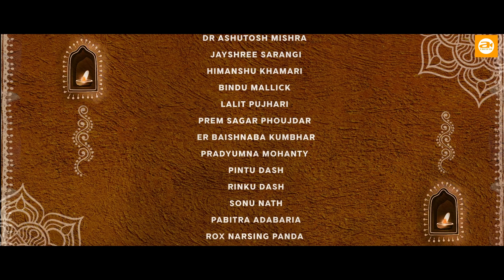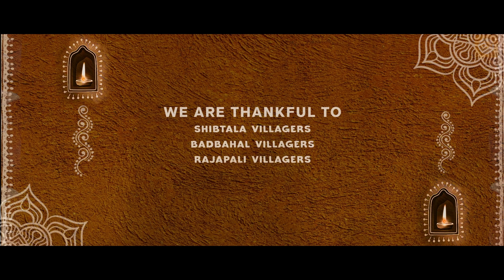GAUNTIA GHARAR PUSHPUNI I SAMBALPURI FILM I DR ASHUTOSH FILMS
GAUNTIA GHARAR PUSHPUNI I SAMBALPURI FILM I DR ASHUTOSH FILMS I BINDU COMEDY I JAYSHREE I ASHUTOSH

DR ASHUTOSH MISHRA

CINEMATOGRAPHY EDIT & DI- APPU BEHERA

ASSOCIATE DIRECTOR- HIMANSHU KHAMARI

ASSISTANT DIRECTOR-
ER BAISHNABA KUMBHAR

SARAT MANOJ

SINGER-
SARAT DIP & ALISHA MISHRA

LYRICS- DEBENDRA BARIK

VOICE OVER- (RJ KK) KISHOR KUMBHAR

DIALOGUES- LIPUN SAHU

POST PRODUCTION-
VISION EVENTS STUDIO (BALANGIR)

BGM SCORE-
SAI CHARAN

SPECIAL THANKS -
ROSHAN BHARDWAJ
SACHIN DEY
PANDA SISTERS VLOGS
SUDIPTA KUMAR PANDA

SYNC SOUND OPERATOR-
RITESH THAKUR

CAMERA ASST-
RITESH BEHERA

PRODUCTION MANAGER- ROX NARASINGH PANDA
JP JASMIT

GRAPHICS-
MAHESH BISWAL

ART DIRECTOR-
AMIYA RANJAN SABAR

CAST-
DR ASHUTOSH MISHRA
JAYSHREE SARANGI
HIMANSHU KHAMARI
BINDU MALLICK
LALIT PUJHARI
PREM SAGAR PHOUJDAR
Er BAISHNABA KUMBHAR
PRADYUMNA MOHANTY
PINTU DASH
RINKU DASH
SONU NATH
PABITRA ADABARIA
ROX NARSINGH PANDA
AJAY NAG
LIPUN SAHU
JAGANNATH SINGH THAKUR
KARTIK MEHER
SRINIBASH MISHRA
GIREN BARIK
GAURAV PADHAN
JHALAK KUMAR BARIK
SHREE RADHA
ANAND THELA

SHIBTALA VILLAGERS
RAJAPALI VILLAGERS

new sambalpuri video 2024
Sambalpuri folk song
Sambalpuri Comedy
Sarbeswar Bhoi Folk Song
Sambalpuri Comedy
Bindu Bairagi Comedy
Bindu Mallik Comedy
New sambalpuri film
Sambalpuri short film
Sambalpuri movie
Pushpuni Sambalpuri short film
Sambalpuri folk song
sambalpuri short film
sambalpuri folk song
Chher chhera
Ashutosh mishra short films
Gauntia gharar pushpuni
Gautia Ghar puspuni
Mann Mahakann Films
dr ashutosh films
sambalpuri film
mann mahakann films
sambalpuri movie
sambalpuri short film
new sambalpuri movie
gauntia gharar pushpuni
new sambalpuri film
sambalpuri comedy
new sambalpuri song
ashutosh mishra
sambalpuri short movie
pushpuni
puspuni
sambalpuri song
film
gauntia gharar puspuni
Comedy
puspuni sambalpuri song
sambalpuri new movie
sambalpuri new song
new sambalpuri
gauntia gharar phuspuni
bindu short film
new sambalpuri comedy
sambalpuri
new sambalpuri video
gautia gharar puspuni
puspuni sambalpuri song status
sambalpuri cinema
film comedy
films
short film
puspuni comedy
sambalpuri film video
sambalpuri new comedy
sambalpuri video
ashutosh mishra sambalpuri
gantia gharar puspuni
new sambalpuri short film
odia comedy
odia film
puspuni sambalpuri comedy
sambalpuri song 2024
sambalpuri comedy video
bindu comedy
dor sambalpuri movie
new movie
odia sambalpuri film
odia short film
sambalpuri odia film
New Sambalpuri Webseries
Sambalpuri video
Sambalpuri music